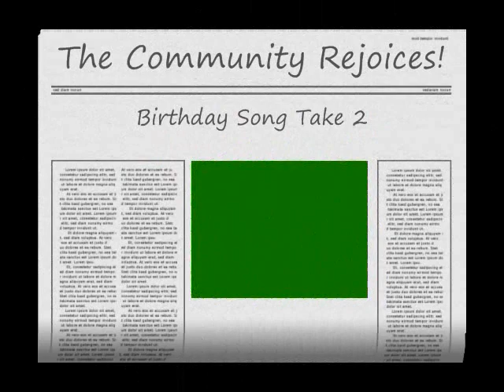Happy Birthday Ryan Lance!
Love Katelyn and The Kennedoyle :)